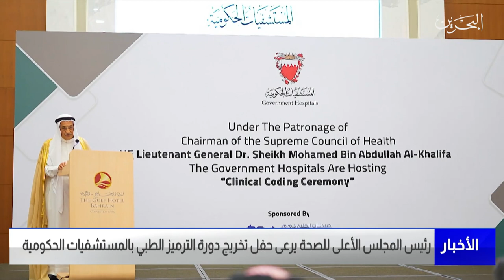مركز الأخبار : رئيس المجلس الأعلى للصحة يرعى حفل تخريج دورة الترميز الطبي بالمستشفيات الحكومية